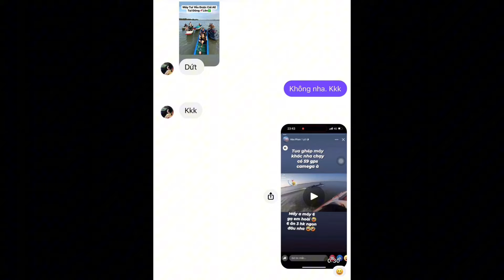Giao Lưu Máy 6 Detroit Diesel Với Máy Yamaha 3 100hp(Nghe Nói 100 Lẻ)Khủng| Tâm Vlog| Bán Ghe